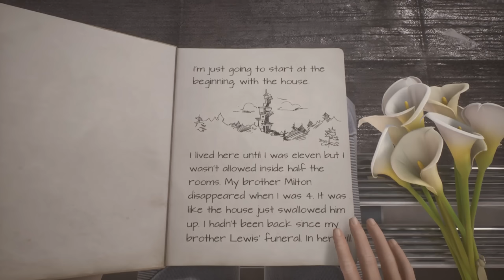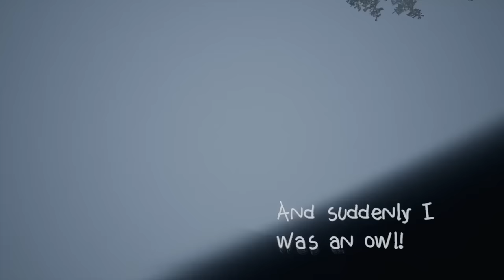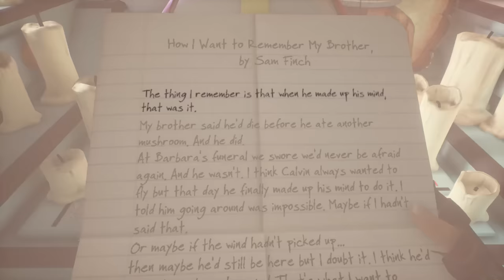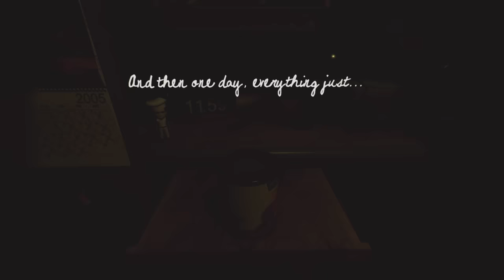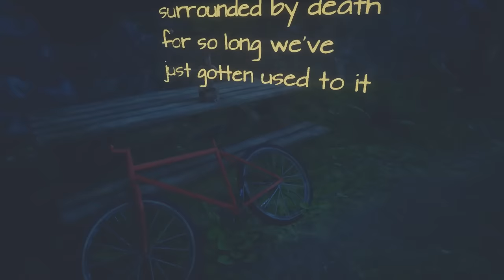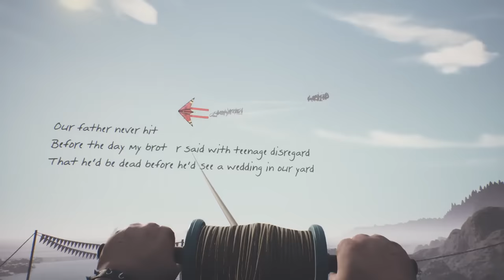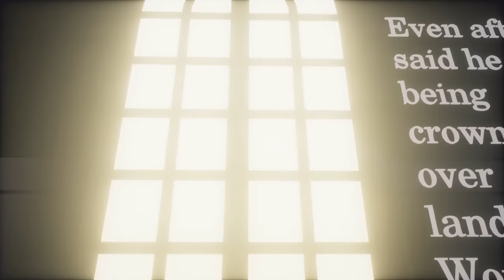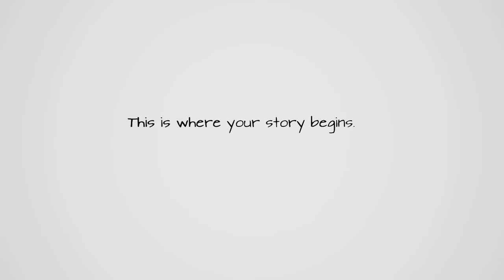What Remains Of Edith Finch - Full Game Walkthrough Gameplay & Ending (No Commentary Longplay)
What Remains Of Edith Finch - Full Game Walkthrough Playthrough Gameplay Part 1 and Ending (No Commentary Longplay Let's Play) (Steam Indie Adventure PC Game 2017)

This full game complete walkthrough includes all cutscenes game movie cinematics, main story line, secrets and easter eggs, all levels and chapters, all puzzle solutions, all story characters and ending of the game.